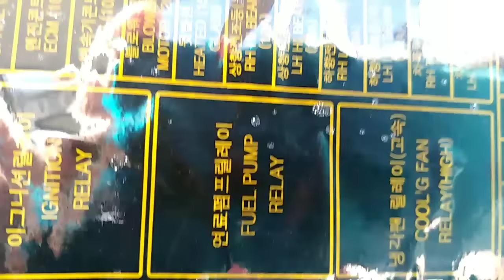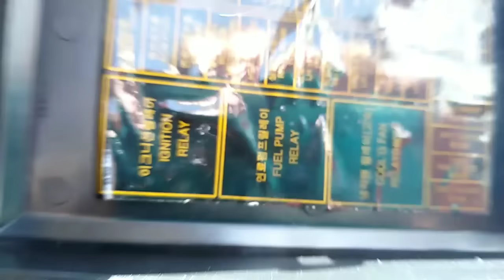Cómo probar la bomba de gasolina con lámpara de prueba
Probar la bomba de gasolina con una lámpara de prueba es sencillo: debes desmontar el cojín del asiento posterior.

Luego retira la tapa que cubre la bomba de gasolina, afloja el seguro del conector de la bomba de gasolina, luego presiona la pestaña y con ayuda de las dos manos retiras el conector de la bomba de gasolina.

La lámpara de prueba se conecta de un extremo al chasis del auto, en un perno por ejemplo y el otro extremo se conecta al cable al terminal del conector con cable de color vivo: naranja o rojo según sea el caso.

Pides a un auxiliar que ponga la llave de encendido del auto en contacto y notarás que la lámpara se enciende por dos segundos y luego se apaga, esto indicaría que la alimentación de voltaje está funcionando correctamente.

Si no pasa esto entonces revisa: Relé y fusible  de bomba de gasolina (Fuel Pump Relay y Fuel Pump Fuse).

Cuando tengas voltaje en el conector de la bomba de gasolina lo puedes conectar a la bomba de gasolina.

Pasa la llave de encendido nuevamente a la posición de contacto y deberás escuchar un zumbido en la bomba de gasolina por dos segundos, esto indica que la bomba funciona.

Si no sucede nada entonces hay un daño del motor de la bomba de gasolina.